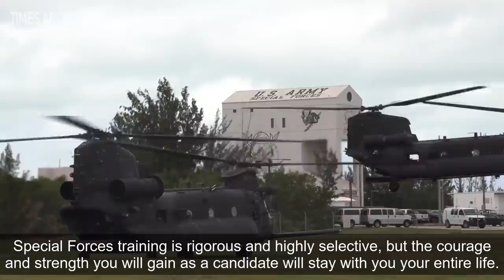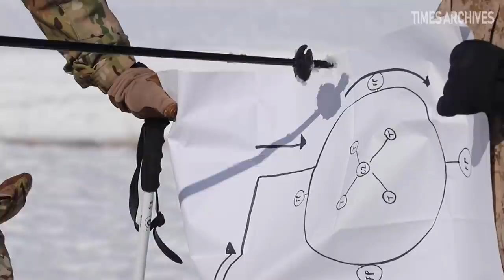U.S. Army Special Forces | U.S. Army Green Berets | 2021 (Part 1)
The United States Army Special Forces (colloquially known as the Green Berets) are a special operations force of the United States Army that are designed to deploy and execute several key missions: counterinsurgency, unconventional warfare, direct action, foreign internal defense, special reconnaissance and security force assistance.

credit to: SGT Christopher Roberts and SSG Gregory Summers, Sgt Josue Marquez, LCpl Elias Pimentel and 2LT Hudson Sadler, Jason Gambardella